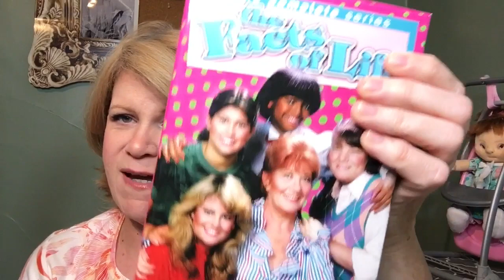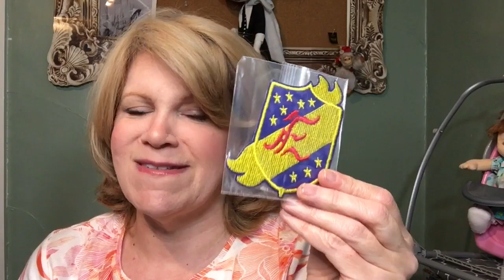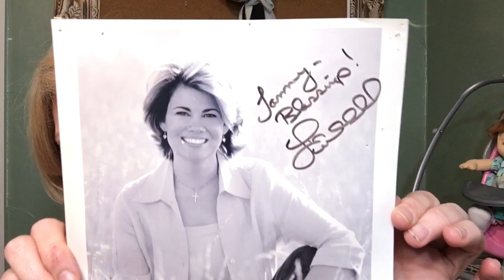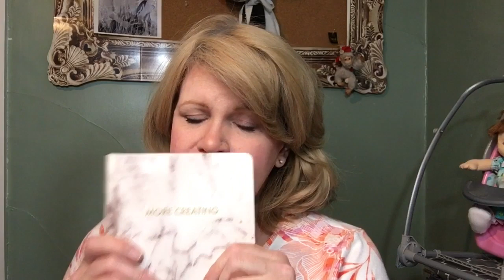Dirndl Fabric Haul / Blair Warner Wednesday Update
A rambling update on my Dirndl fabric and the 2020 start of BlairWarnerWednesday. I should have my Drindl skirt done by Friday’s Video...🤞🏻